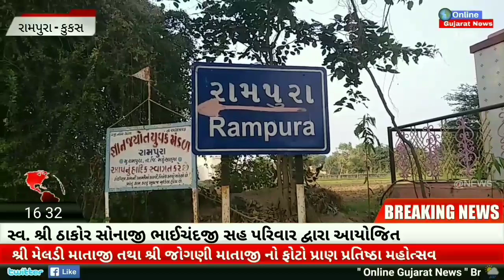Sv. Thakor Sonaji Bhaichandji Parivar Arranged Shri Meldi & Jogani Maa Pran Pratishtha Mahotsav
સ્વ. ઠાકોર સોનાજી ભાઈચંદજી સહ પરિવાર દ્વારા આયોજિત
 શ્રી મેલડી માતાજી તથા શ્રી જોગણી માતાજી નો ફોટો પ્રાણ પ્રતિષ્ઠા મહોત્સવ ૨૦૧૯

Sv. Thakor Sonaji Bhaichandji Sah Parivar Arranged Shree Meldi Maa Tatha Shree Jogani Maa Pran Pratishtha Mahotsav 2019

તાલુકા જિલ્લા મહેસાણામા રામપુરા (કુકસ) મુકામે સ્વ. ઠાકોર સોનાજી ભાઈચંદજી સહ પરિવાર દ્રારા સુંદર શ્રી મેલડી તથા શ્રી જોગણી માતાજીનુ મંદીર નિર્માણ પામ્યુ છે, જેના પ્રાણ પ્રતિષ્ઠા મહોત્સવનુ આયોજન તારીખ ૦૭/૧૨/૨૦૧૯ થી ૦૮/૧૨/૨૦૧૯ના શુભ દિવસે કરવામા આવ્યુ હતુ, જેના ભાગરૂપે પ્રથમ દિવસે શોભાયાત્રા તથા દ્રિતિય દિવસ દરમ્યાન નવચંડી યજ્ઞ તથા ફોટો પ્રતિષ્ઠાનુ આયોજન કરવામા આવ્યુ હતુ, જયાં માતાજીના દર્શનાર્થે સેંકડો ભાવિક ભક્તો ઉમટી પડ્યા હતા.

સમગ્ર કાર્યક્રમની માહિતી ગામના શ્રી ખોડાજી ઠાકોર દ્વારા આપવામા આવી હતી.

Motera, Ahmedabad.